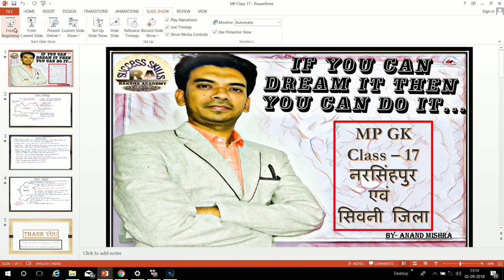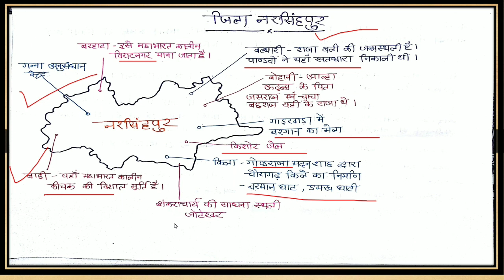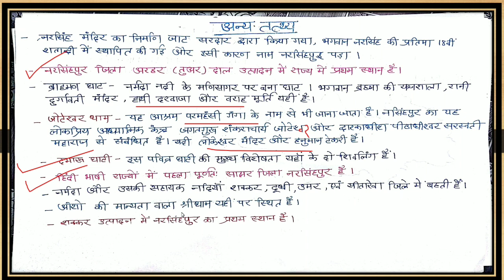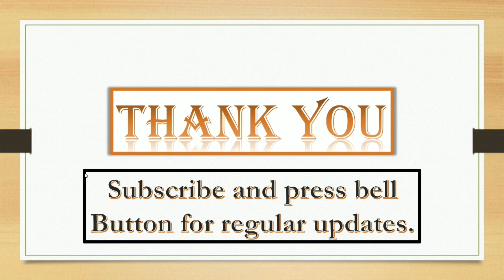MP GK | नरसिंहपुर एवं सिवनी | MP GS PART 17 | MPPSC PRELIMS | MPPSC MAINS | VYAPAM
मध्य  प्रदेश में आयोजित समस्त एक्साम्स के लिए मध्यप्रदेश सामान्य ज्ञान को पूरी तरह कवर करता हुआ ये कोर्स आप सबको समर्पित है।

This course will cover complete MP GK for MPPSC PRE , MPPSC MAINS, VYAPAM AND ALL OTHER STATE EXAMS.

Welcome to Success Skills Raksha Academy

Other Important Playlists on the channel

Ethics

MPPSC STRATEGY 2019

मध्य प्रदेश लोकसेवा आयोग और व्यापम को पूरी तरह ध्यान में रखकर म.प्र. सामान्य ज्ञान के इस सीरीज में मैंने आवश्यक तथ्यों और महत्वपूर्ण टॉपिकों को एक साथ संजोने का प्रयास किया है। आशा करता हूँ ,ये सीरीज आपके लिए सहायक होगी।